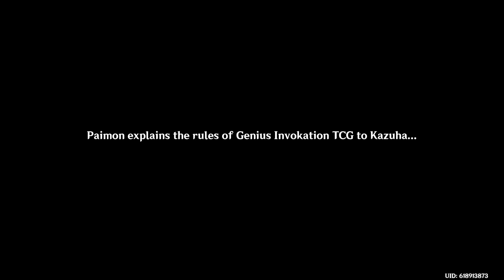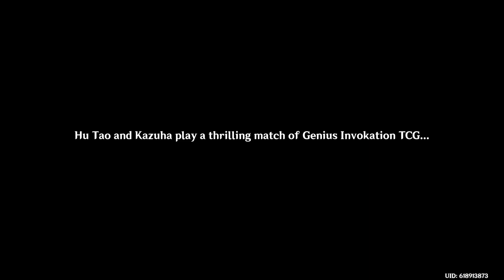Duel! The Summoners Summit! : Round 2 Roll! A Sea of New Acquaintances | Genshin Impact 3.7